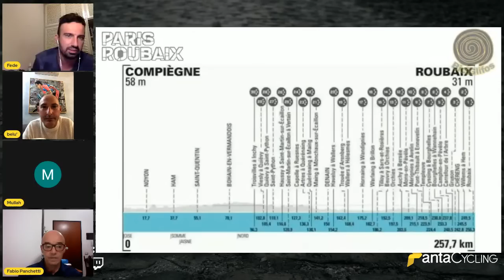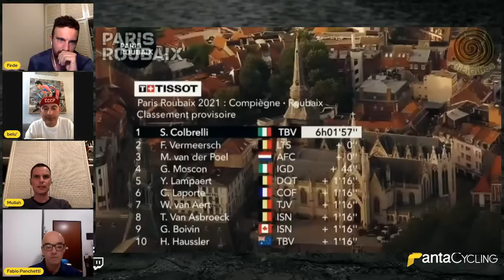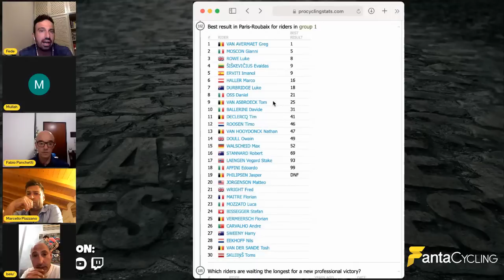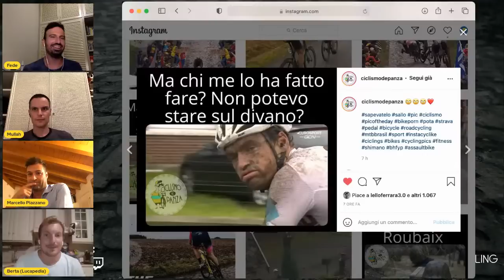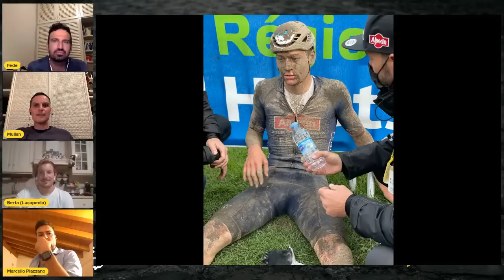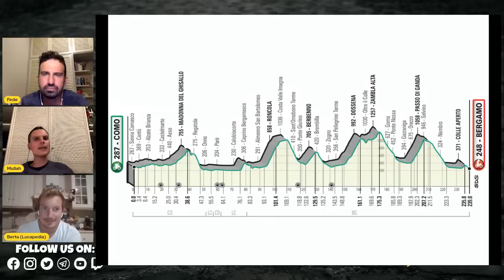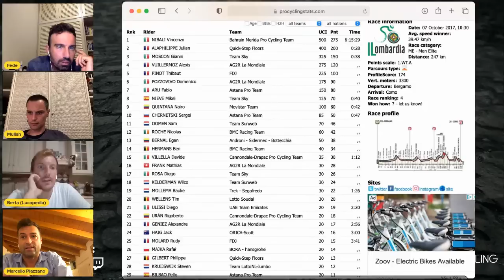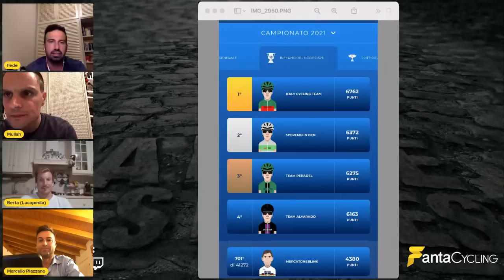SONNY COLBRELLI VINCE LA PARIGI ROUBAIX 2021 | Analisi e highlights con Belli e Panchetti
- Ospiti direttamente da Eurosport Wladimir Belli e Fabio Panchetti -
Sonny Colbrelli vince una mitica edizione della Parigi Roubaix, corsa in condizioni meteo proibitive, che hanno reso epica la battaglia per la vittoria. Sul Velodromo di Roubaix, il campione italiano ha battuto in volata il belga Florian Vermeersche e l'olandese Mathieu Van der Poel.

Ottimo piazzamento (4°) per l'altro italiano Gianni Moscon, che era stato a lungo in fuga: è stato ripreso e staccato solo a causa di una foratura e una caduta nel terz'ultimo tratto di pavé.
L'Italia aveva vinto la Parigi-Roubaix l'ultima volta nel 1999 con Andrea Tafi.

ORDINE D'ARRIVO
1 COLBRELLI Sonny (Bahrain - Victorius)
2 VAN DER POEL Mathieu (Alpecin-Fenix) s.t.
3 VERMEERSCH Florian (Lotto Soudal) s.t.
4 MOSCON Gianni (INEOS Grenadiers) a 44"
5 LAMPAERT Yves (Deceuninck - Quick Step) a 1'16"
6 LAPORTE Christophe (Cofidis, Solutions Crédits) a 1'16"
7 VAN AERT Wout (Team Jumbo-Visma) a 1'16"
8 VAN ASBROECK Tom (Israel Start-Up Nation) a 1'16"
9 BOIVIN Guillaume (Israel Start-Up Nation) a 1'16"
10 HAUSSLER Heinrich (Bahrain - Victorius) a 1'16"
11 RUTSCH Jonas (EF Education-Nippo) a 1'16"
12 WALSCHEID Max (Team Qhubeka NextHash) a 3'17"
13 TURGIS Anthony (Team TotalEnergies) a 3'17"
14 KRISTOFF Alexander (UAE-Team Emirates) a 4'40"
15 LANGEVELD Sebastian (EF Education-Nippo) a 4'45"

Capitoli:
00:00 Intro
11:18 Highlights Paris Roubaix
26:30 Top e Flop
1:17:50 MEME della Parigi Roubaix
2:01:30 Si parla del LOMBARDIA
2:24:30 MEME su Piazzano
2:33:35 Arriva il presidente del Ruanda